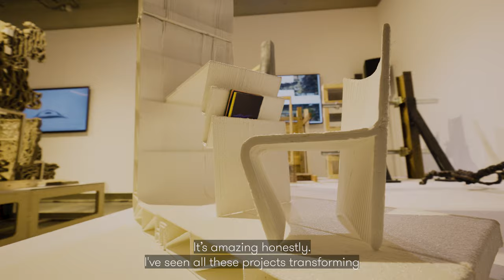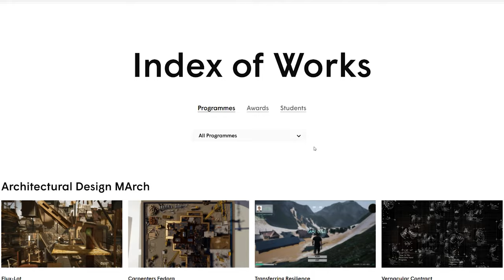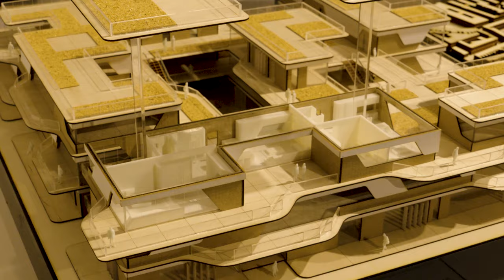The Bartlett B-Pro Show 2023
The Bartlett B-Pro Show showcases the work of postgraduate students across four of our B-Pro programmes in a hybrid onsite/online exhibition. The exhibiting programmes are:

- Architectural Design MArch
- Urban Design MArch
- Architectural Computation MSc/MRes
- Bio-Integrated Design MArch/MSc